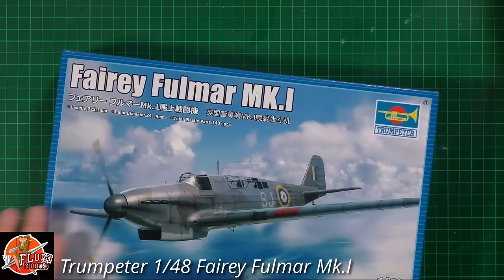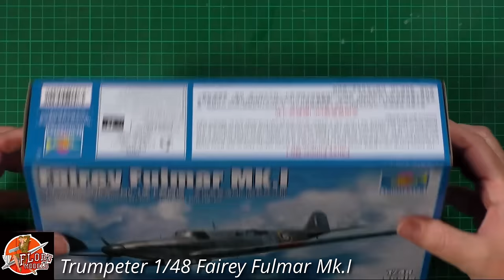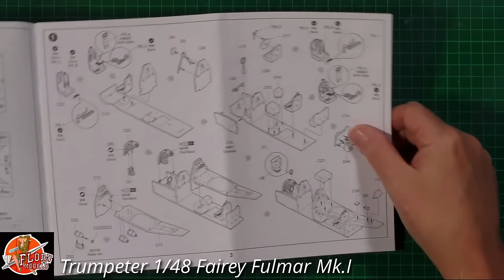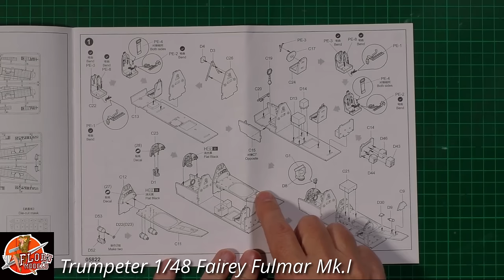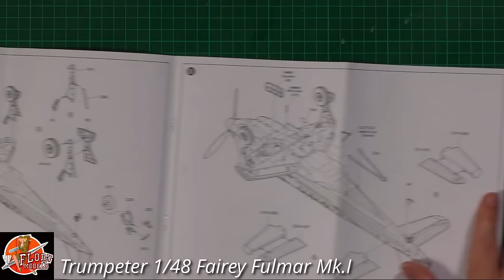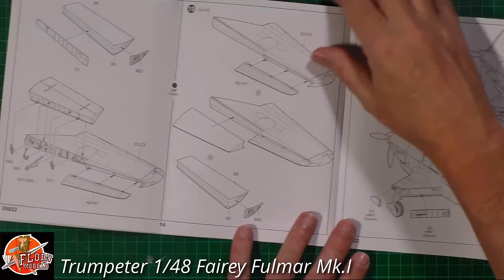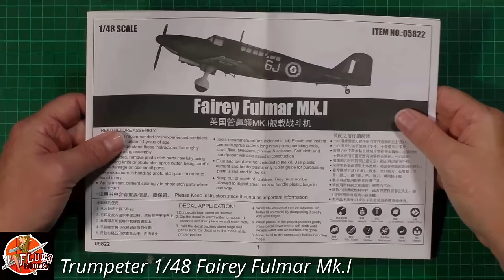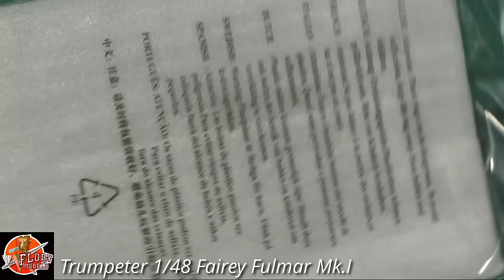Trumpeter 1/48 Fairey Fulmar Mk.I Review